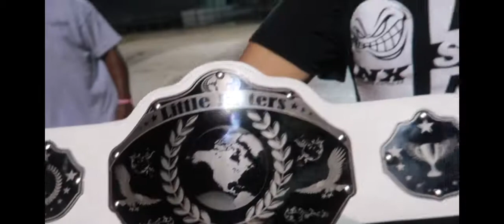HOOD 2 HOOD RACING PICNIC 2019 ENNIS TX , LITTLE HITTERS SHOOTOUT !!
Drag Racing HOOD 2 HOOD LITTLE HITTERS EVENT ENNIS TEXAS , FOLLOW ALONG AS SEASONED RACER LEE HOMEYER TAKES ON TEXAS FOR THE BELT !!!
BOBBY HILLS OUTDOORS BRINGING YOU ACTION FROM THE PITS  !